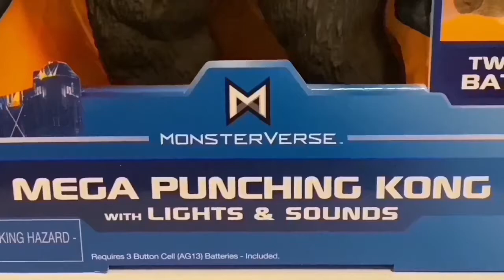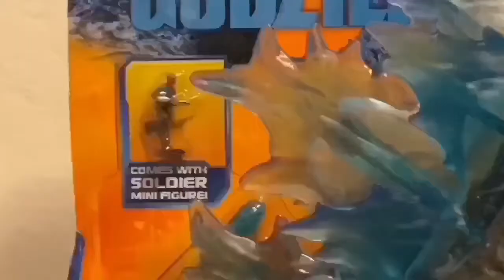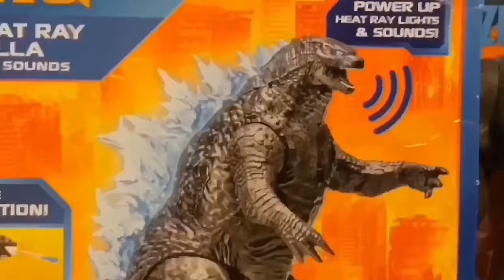MEGA Heat Ray Godzilla Toy Review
MEGA Heat Ray Godzilla & MEGA Punching Kong
Long Live The King Hopefully Playmates Will Give Us A MEGA MechaGodzilla I don’t Own rights to this music